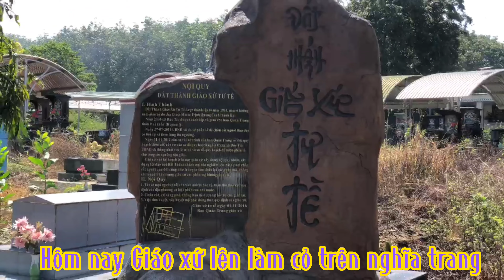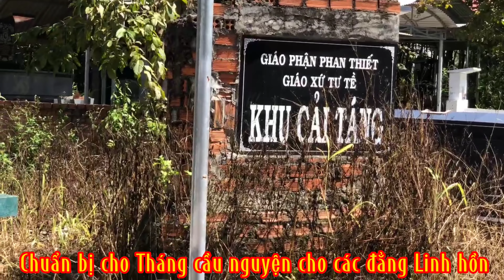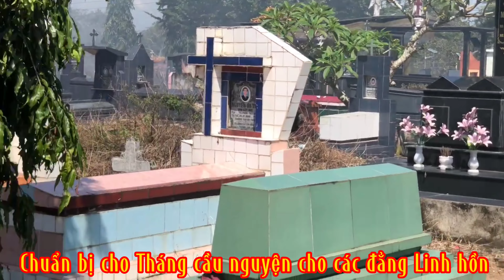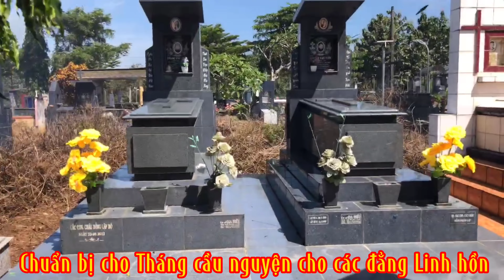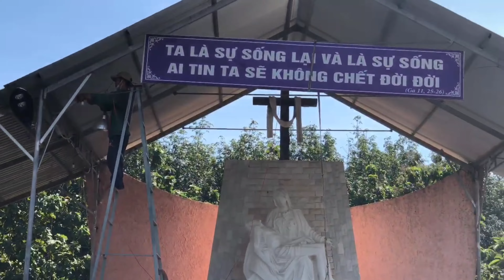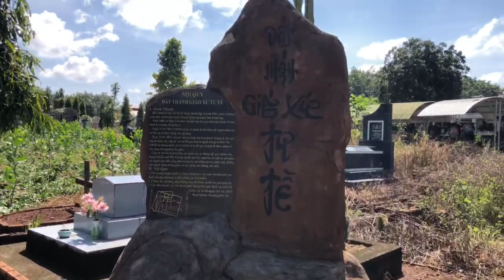Giáo xứ Tư Tề. Chuẩn bị cho Tháng 11. Cầu nguyện cho Ông bà cha mẹ. còn trong luyện ngục. 29/10/2023